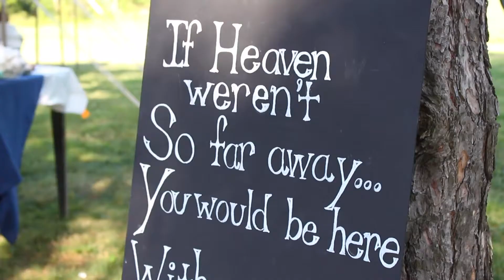7.1.17 // Nate & Amanda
7.1.17 // Nate & Amanda

This has easily been one of the most emotional experiences of my life. I've spent a long time struggling to find what I want to do with the rest of my life, and when I watched this finished video for the first time, it finally clicked. It was such an honor to be a part of Nate and Amanda's big day. Beautiful souls and a beautiful wedding. Thank you to both of you for sharing your love story with me. I hope I did it justice. Here's to many, many years of happiness for you both. Cheers!

S O N G : Best Part of Me // Landon Austin // Licensed at songfreedom.com